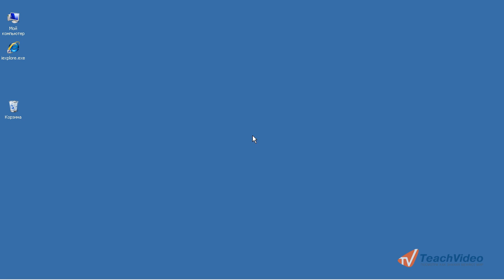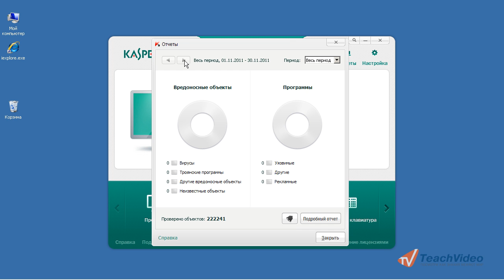Работа с отчётами в KAV 2012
В данном видеоуроке мы расскажем о действиях с отчётами в Kaspersky Antivirus 2012.

- еще больше обучающих роликов по антивирусам и безопасности.

События, происходящие в процессе выполнения задач программы «Антивирус Касперского 2012» или работы компонентов защиты, фиксируются в отчетах.
Программное обеспечение «Антивирус Касперского 2012» позволяет:
• Формировать подробный отчет для каждого компонента защиты или задачи;
•  Настраивать отображение данных в удобном виде;
• Выполнять поиск по всем событиям в отчете;
• Сохранять данные отчета в текстовый файл;
• Очищать отчеты.
Чтобы начать работу с отчётами, откройте главное окно программы «Антивирус Касперского». Для этого кликните левой кнопкой мыши по значку антивируса на панели задач два раза.
В правом верхнем углу окна программы найдите кнопку «Отчёты» и кликните по ней.
В окне «Отчёты» представлена краткая информация о событиях.
Для того чтобы сформировать отчёт за определённый период времени, выберите в правом верхнем углу из выпадающего списка значение: день, неделя, месяц, год, весь период.
Нажимая на кнопки «вправо» и «влево», Вы можете просматривать отчеты за следующий и предыдущий период соответственно.
Чтобы просмотреть более полную информацию о работе каждого из компонентов защиты, в правом нижнем углу найдите кнопку с названием «Подробный отчёт» и кликните по ней.
Чтобы сохранить подробный отчёт в текстовый файл, внизу окна программы кликните по кнопке «Сохранить», задайте файлу имя и расположение.

Чтобы сформировать расписание,  согласно которому программа «Антивирус Касперского 2012» будет напоминать вам о готовности отчета, нажмите на специальный значок и выберите время.